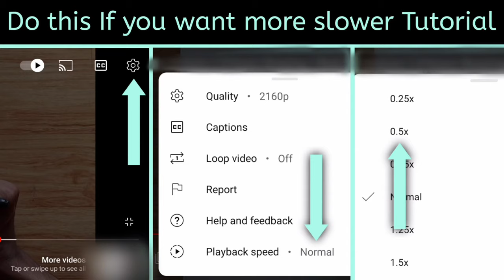Mango Drawing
Must watch -

Hey Artists, Welcome to our Prashant Patil Arts channel 😊 In this video I shown you, Mango Drawing

Free Background Music for Video

Your Queries -

1] Mango Drawing
2] new beautiful drawing
3] simple drawing videos
4] new drawing easy
5] beautiful sketch drawing
6] very easy drawing
7] drawing of fruits
8] drawing of fruits easy
9] how to draw fruits
10] how to draw fruits easily
11] mango drawing
12] mango drawing easy
13] drawing of mango
14] drawing of mango easy
15] how to draw mango
16] how to draw mango easily
17] fal ka chitra
18] fal ka chitra banana
19] fal ki drawing
20] fal ki drawing kaise banaen
21] aam ka chitra
22] aam ka chitra kaise banaen
23] aam ki drawing
24] aam ki drawing kaise banate hain
26] beautiful drawings easy
27] beautiful drawing pictures